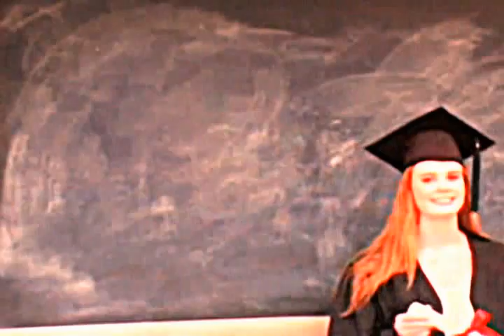GED Vs. High School Diploma.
This Boces documentary looks into the differences between students who take their GED and those who get the High School Diploma. It raises the question of how ones education in todays society will effect their future success. I myself will be a graduate in june 2011, i made this documentary because many of my friends and most of my faimliy have received their GED.